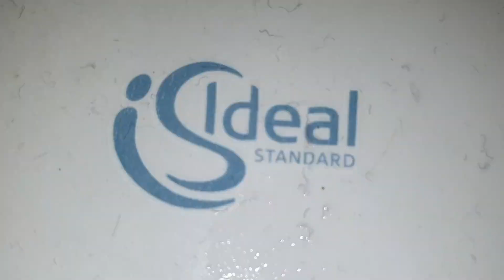Chessington Tomb Blaster, Ideal Standard, Rectangle Countertop Sink & Initial hand dryer